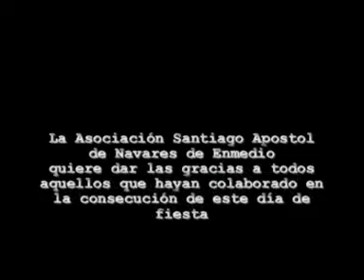Santa Agueda 2008 (3). Baile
Fiesta de Santa Agueda 2008 en Navares de Enmedio. Baile. Asande.